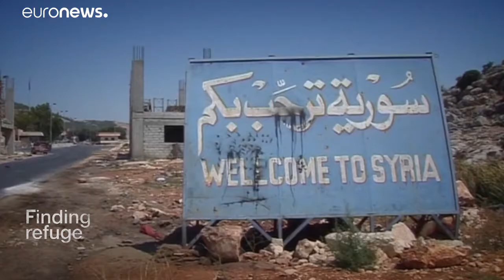"لم أرغب في القدوم كلاجئ لكن..." تعرف على قصة محمد الذي نجا من الحرب السورية ليروي قصته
"لم أرغب في القدوم كلاجئ لكن..." تعرف على قصة محمد الذي نجى من الحرب في سوريا ليروي قصته